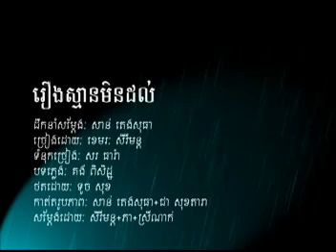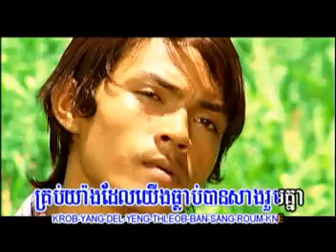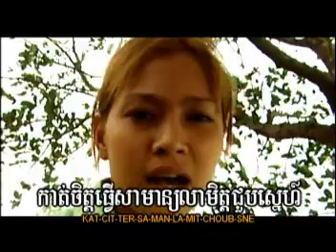U2-11-08-Roeung sman min dol-Sereymon